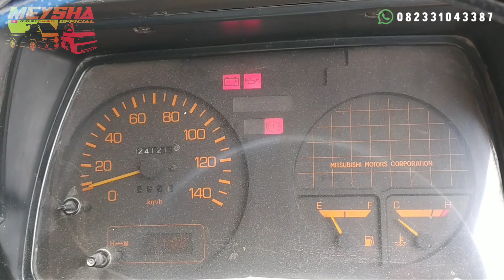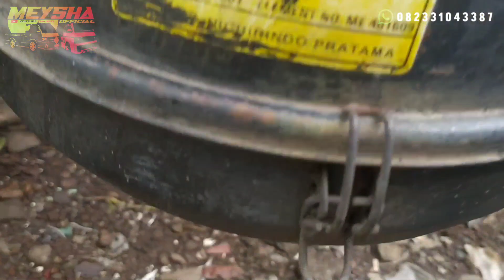[TERJUAL/LAKU] TRUK ENGKEL RAGASA 2005 78JT AN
-Di Jual Mitsubishi Truck Engkel Ragasa 2005
-Nopol B Jakarta Off 2x Surat Lengkap
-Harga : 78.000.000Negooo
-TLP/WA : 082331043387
-Lokasi : Kabupaten Ngawi jawa timur 63261

Di jual Mitsubishi Truck Engkel Ragasa  Tahun2005 Harga bekas Truck |@Meysha Official